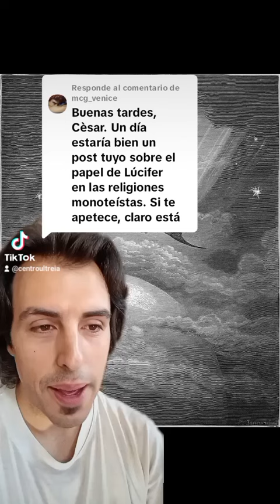LUCIFER ORÍGENES / Según el judaísmo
¿Quién fue (o es) Lucifer? ¿Dios? ¿Ángel caído? ¿Diablo? ¿Cómo lo concibe el judaísmo?